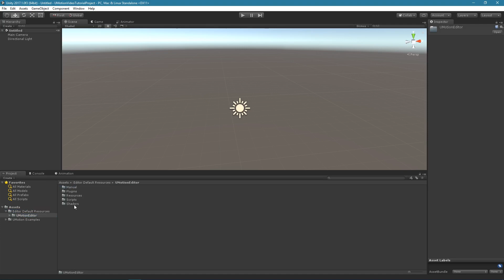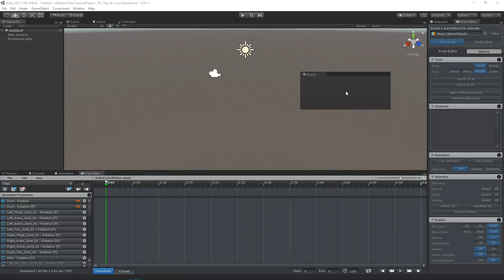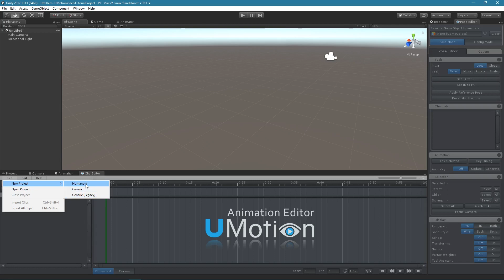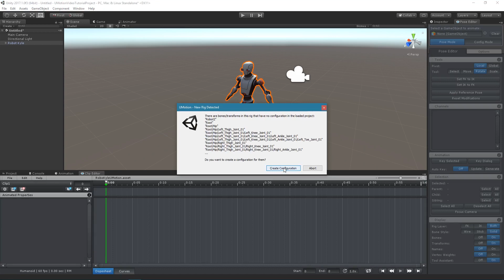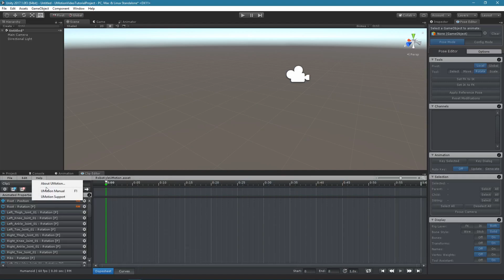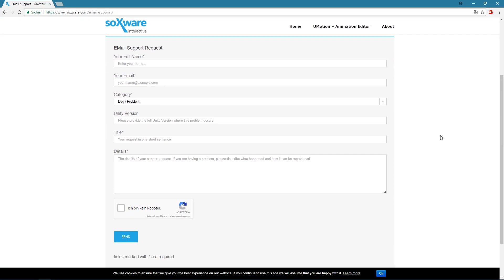(1) Installation & First Steps - UMotion Official Tutorials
Official tutorial for the UMotion - Animation Editor for Unity®.

While clicking these links won’t cost you any money, they will help me fund development while recommending great assets.